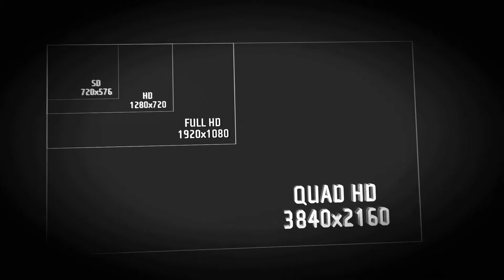INFO RESOLUTION TV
Created with eStudio v12. Some Shaders and animation camera.